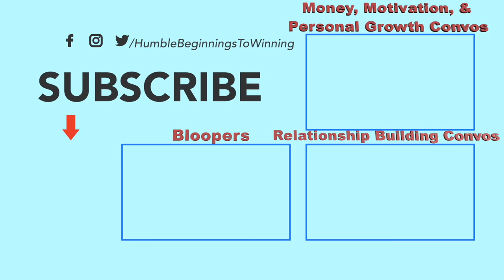Gender Roles in Relationships / Marriages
Throughout history, society has told women and men how to “behave” in a relationship and what their GenderRoles are. In this episode, we break down these generational limitations and discuss the REAL purpose of roles in a relationship that isn’t tied to gender and the benefits it brings when working together as one.